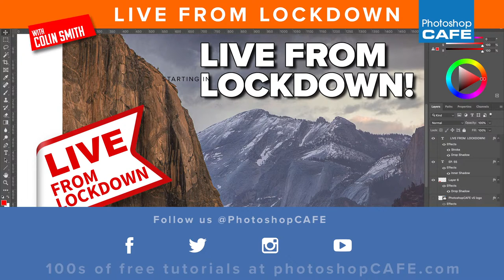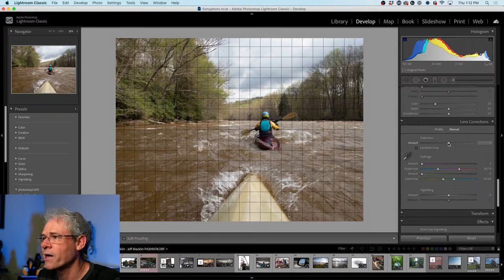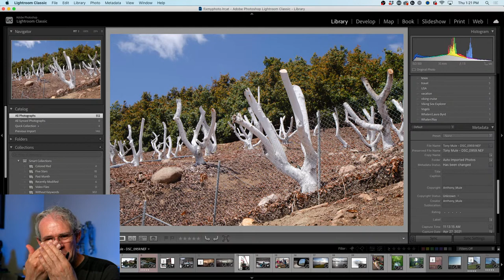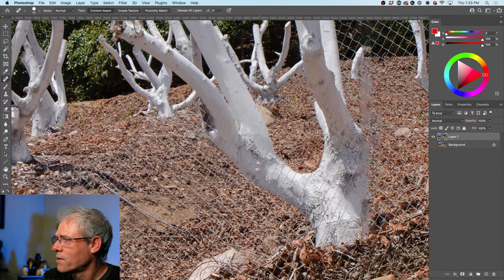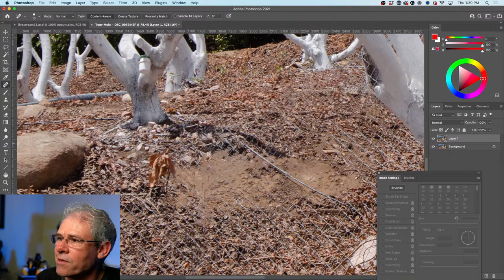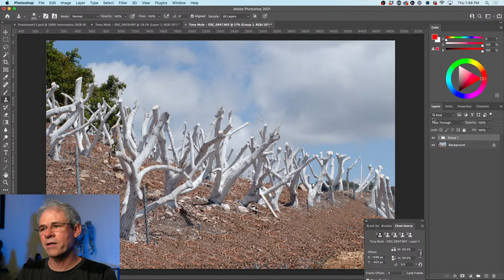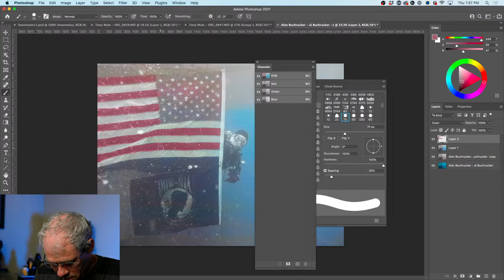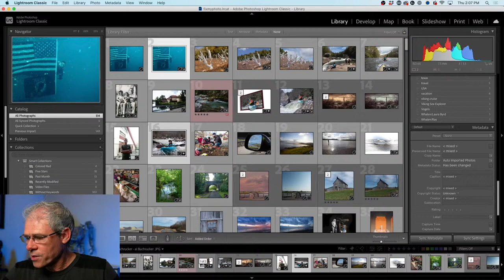LFL #55 | How to fix an impossible photo in Photoshop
Fix difficult photos in Photoshop. Fix my photo with Colin Smith from Photoshopcafe